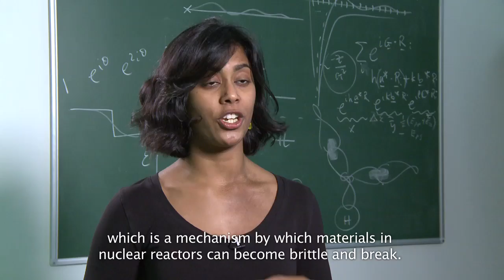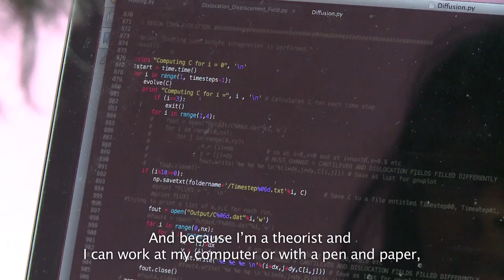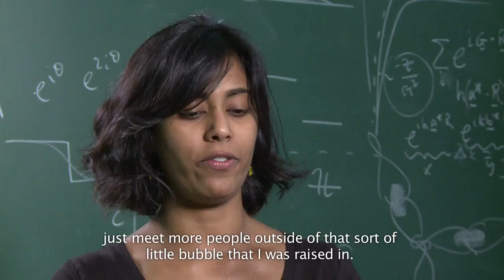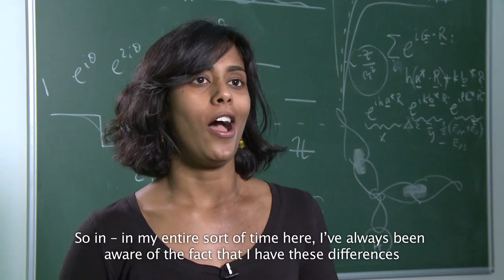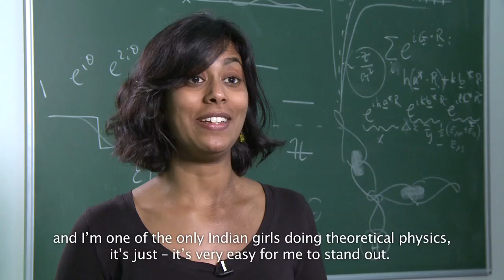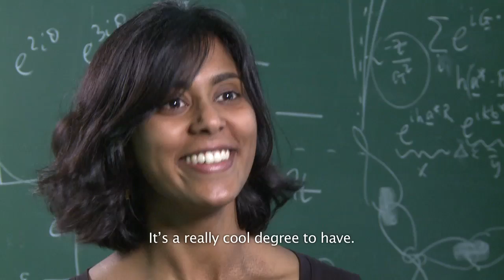Inspiring scientists: Jassel Majevadia's story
Inspiring scientists: Jassel Majevadia speaks about her life as a scientist.

Jassel Majevadia is currently completing a PhD which will contribute to the safety of nuclear energy. Working on her Mac in coffee shops at Imperial College, she is able to apply her knowledge of mathematics and physics to perform new calculations and improve understanding of the way in which tiny bits of materials interact with each other under different conditions. Born in London to parents whose own parents had emigrated from Indian communities in Kenya in the 1960s, she feels that she has succeeded by combining a keen interest in Indian culture and religion, with a determination to develop as an individual in places away from home (so far, Scotland and the US, where she studied for a year). Outside of work in science she loves listening to and playing jazz music, and also lifts weights at the gym. This is Jassel's story.

To find out more about the Royal Society's work in diversity and this project